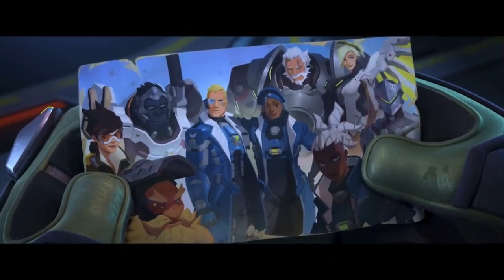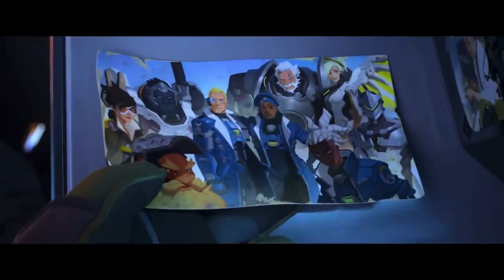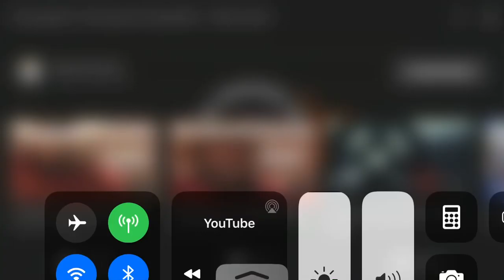Overwatch 2 Announce Cinematic | “Zero Hour”